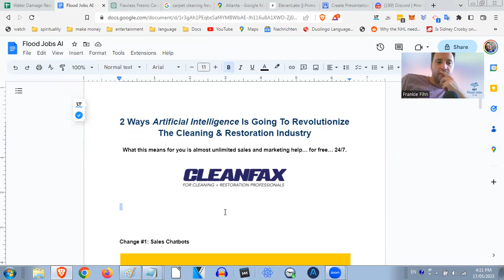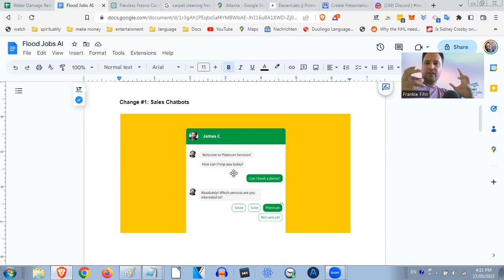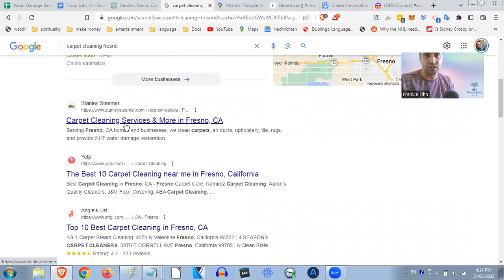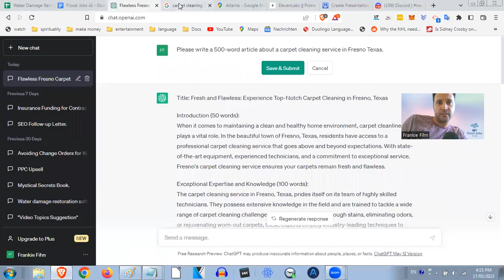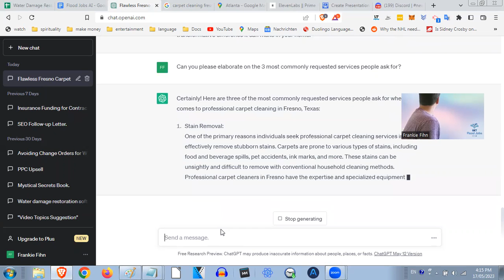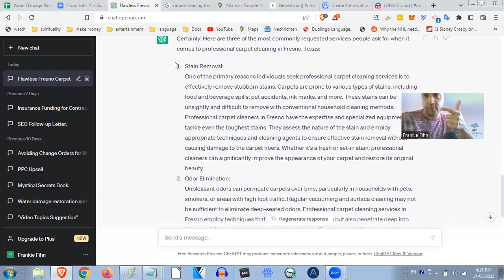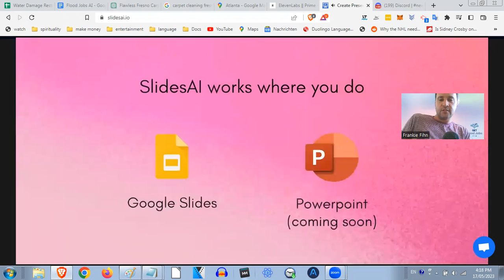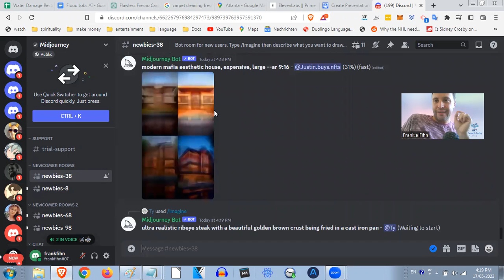Two Ways Artificial Intelligence Is Going to Revolutionize the Cleaning and Restoration Industries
Have you wondered how artificial intelligence (AI) will have an impact on your cleaning or restoration company? In this video, Frankie Fihn, the CEO of Get Flood Jobs, demonstrates how it all works and what you can do to stay ahead of the impact of technology.